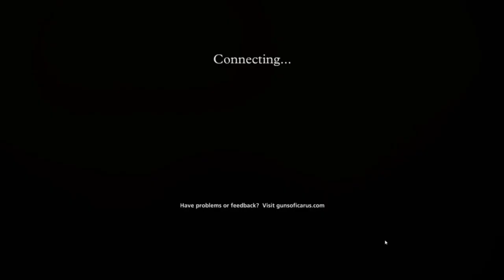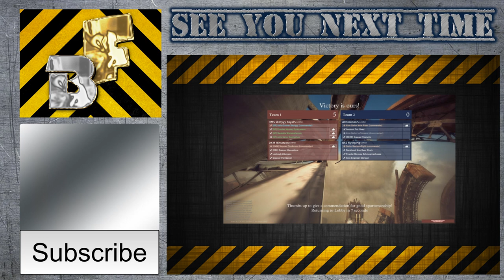Lads Play...Gun Of Icarus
The First of Many Lads Plays.
The Bluecoconut Family Lads Skotyyy,Bennychaz,SparcasEvo and Lemon are on the hunt for blood and this time they are in the Steam Game of Guns Of Icarus

Guns of Icarus, a multiplayer air combat sim where we join together to shoot down each others airships!

WARNING
Awesome Level = Cataclysmic